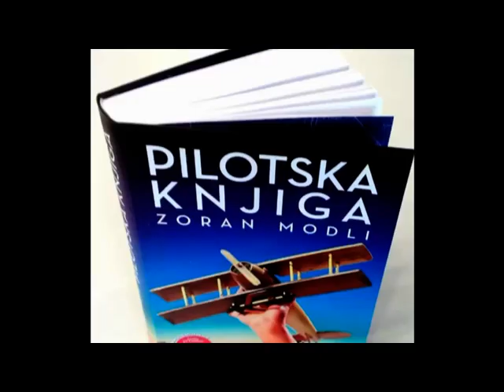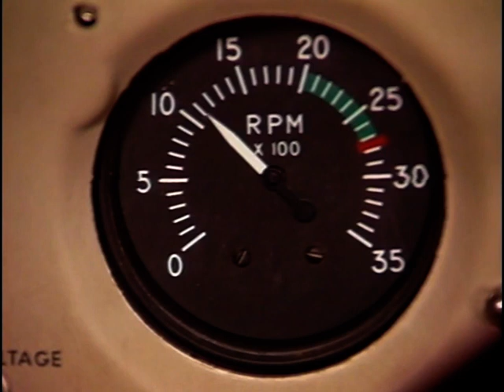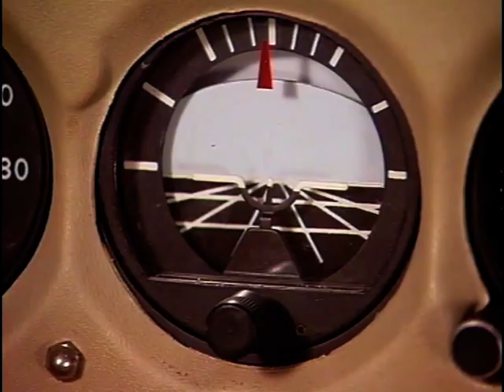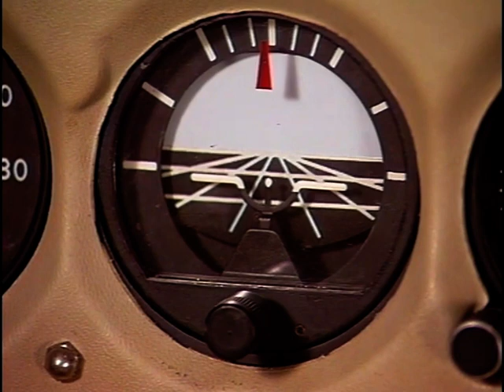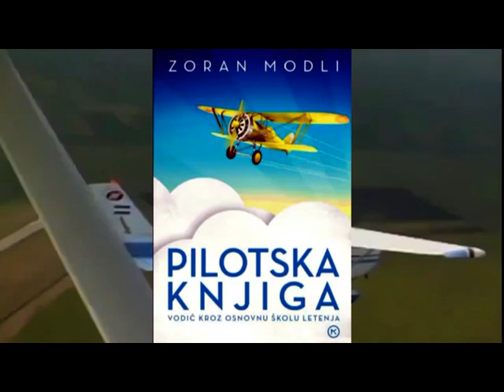Zoran Modli i Škola letenja 04: Let u školskom krugu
NAPOMENA: Poslednje izdanje "Pilotske knjige" sada je u izdanju Mikro knjige i može se nabaviti preko ovog linka

Za vas sam postavio sedam pojedinačnih epizoda jednočasovnog dokumentarno-igranog filma "Škola letenja" koji je na DVD-u pratio drugo izdanje moje "Pilotske knjige".  Za ovim filmom tragao sam skoro 20 godina i tek početkom 2014, nakon pune dve decenije, producentska kuća „Dunav film“ prihvatila se "arheološkog" posla i pronašla VHS kasetu iz 1994. godine sa presnimkom dovoljno kvalitetnim da se naknadno digitalizuje. Ali, zakasnela premijera „Škole letenja“ ne čini je ni danas ništa manje aktuelnom: principi osnovne obuke pilota ostali su isti, a što je najlepše – ostali su isti čak i avioni! Želja mi je da se i čitaoci najnovijeg, obnovljenog izdanja "Pilotske knjige" za 2019. godinu, kroz ovih sedam epizoda, svojevremeno emitovanih u TV emisiji "Polarotor", upoznaju s filmskom pričom sa pomenutog DVD-a.

Autor teksta i instruktor: ZORAN MODLI
Scenario: DRAŠKO KOSTIĆ
Glumica u priči: TANJA VELJKOVIĆ
Kamera: MILIJA ŽIVOTIĆ
Montaža: ANDREW DMYTRYCK
Režija: DRAŠKO KOSTIĆ
Proizvodnja: DUNAV FILM 1994

Film je snimljen u Pilotskoj akademiji JAT-a na aerodromu u Vršcu, jula 1994. godine i traje ukupno 58 minuta. Planirano je bilo da se uradi i drugi deo priče, ali ona nikada nije realizovana.